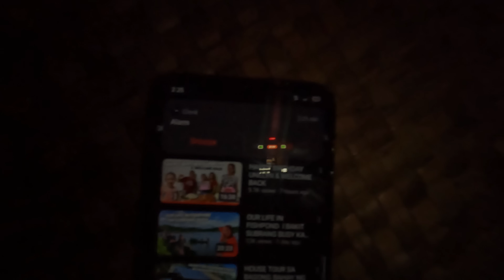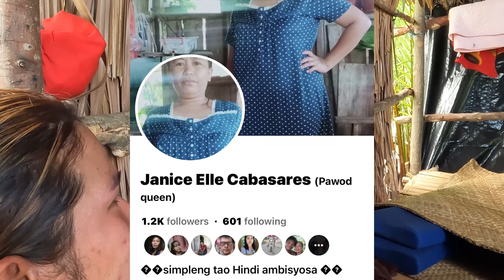BIGLAANG HARVEST SA BAGONG FISHPOND l UNANG PROSESO PARA MAG HARVEST SA FISHPOND PART1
Hello MGA KA LOVE Kami po ang FRANULY LOVE TEAM From MINDANAO I Magallanes Agusan del Norte. WELCOME po sa aming Channel at syempre sa aming buhay fishpond kami po ay mag kasintahan  peru ang turing namin sa isat isa ay mag asawa napo dahil kami ang nasama na sa isang bobong hindi man kami kasal peru nakakatak sa aming puso ang bawat pagmamahal sa aming isat isa. Ang buhay namin ay nagsimula sa fishpond at proud na proud kami sa buhay fishpond namin dahil mas nakilala namin  ang isat isa kung sino talaga kami at sa fishpond lang namin  napatunayan na kahit sa hirap at ginhawa kami ay magkasama hanggang sa aming huling hininga.